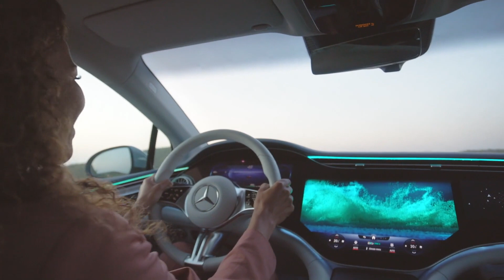The new Mercedes-Benz EQE 350 Edition 1 Driving Video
Just a few months after the launch of the EQS, Mercedes-EQ is already presenting the next model based on the electric architecture developed specifically for electric vehicles, the new EQE. The sporty business saloon offers all the essential functions of the EQS in a slightly more compact format. At market launch, the model range initially comprises two variants: the EQE 350 with 215 kW, as well as another model. Performance variants with around 500 kW are being planned. Production of the EQE takes place at two locations of the Mercedes-Benz Cars global production network: at the German Mercedes-Benz plant in Bremen for the global market and at the German-Chinese joint venture BBAC in Beijing for the local market.

Compared to the luxury liner EQS, the EQE is even more streamlined, with a slightly shorter wheelbase, shorter overhangs and more recessed flanks - it carries the concept of the business saloon into the future. Sensual Purity is reflected in generously modelled surfaces, reduced joints and seamless transitions (seamless design). The overhangs and the front end are kept short, the rear provides the dynamic accent with a sharp rear spoiler. Flush with the outer edge of the body, the 19- to 21-inch wheels, together with a pronounced muscular shoulder section, give the EQE an athletic character.

In the outer dimensions, the EQE is comparable to the CLS. Like the latter, it has a fixed rear window and a boot lid. The interior dimensions even clearly exceed those of today's E-Class (213 model series), e.g. the shoulder room in the front (plus 27 mm) or the interior length (plus 80 mm).